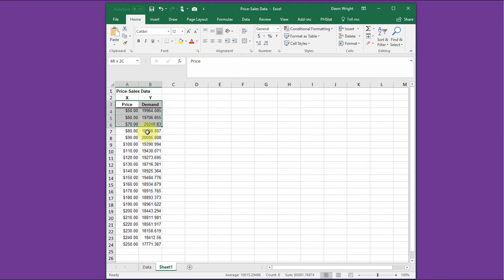Simple Excel Scatter plot